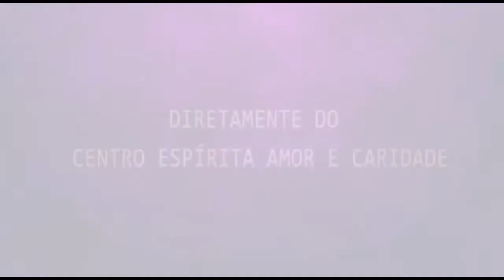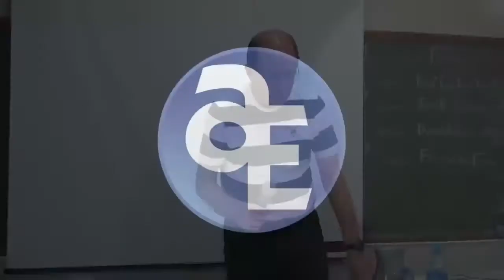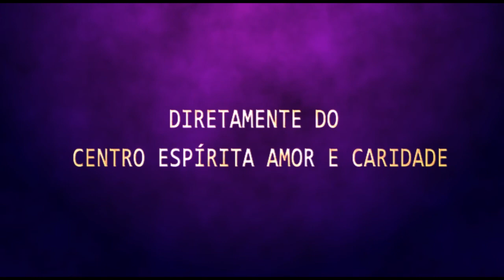Palestra Espírita Especial com Richard Simonetti - Uma Receita de Vida